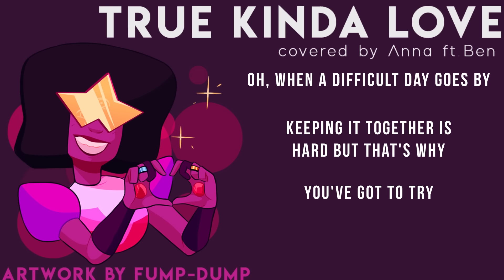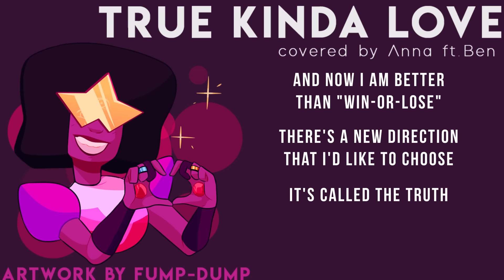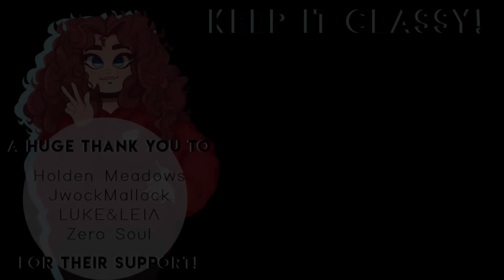True Kinda Love (Steven Universe The Movie) 【covered by Anna ft. Ben】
Hello everyone! This week I sang True Kinda Love from the Steven Universe Movie!

Firstly, I’m sorry I’ve been gone for so long! August was a very busy month, much busier than I originally thought. I had a lot of stuff fill my plate and really needed some time to just relax and decompress. Part of that was that I was lucky enough to perform/guest at my first con last weekend! It was exhausting and super overwhelming but equally as incredible. I’m so grateful to have gotten the chance to sing with such an amazing array of people but also to also have so many kind folks come up to me and say hello!

That being said, we’re back in business with all sorts of covers coming at ya in the next few months. I’m already preparing for December and I really think you folks are going to enjoy the roster for what's to come. And of course, you’re all gonna be sick of Steven by the time I’m finished covering songs from the movie (yes, Other Friends is on the way -- probably next week!).

Thank you to Ben for helping me out last minute and singing the Steven lines! We’ll definitely be working together more in the future. Also a huge thank you to Billy for making and arranging the instrumental. Also for killing that 2 minute piano solo.

And finally, thank you all for your continued love and support! I’m so grateful for all of you. Hope you have a fantastic week and I’ll see you next Saturday.

True Kinda Love - Steven Universe The Movie (Estelle & Zach Callison)

➤ Vocals
Anna - that’s me!
(get access to new covers before they’re released!)
Some of my covers are available most music sharing platforms! Search “annapantsu” and you should be able to find them. I’m always working on having more covers released on these sites, so keep an eye out!

☆☆☆ A massive thanks to A Certain Random Guy, AlecWK, Aled Littlewood,  BloodGallade, Amaris, Brandon Mattix, Brent Badger, Christen Wentz, Gavin Brandin, Goldenalaska, Hopeful Zero, Holden Meadows, Imogen Luke, Jozzy, Jazmyne Quiñones, Jeon, JwockMallock, Lindsay Davis, NuNuTelIa,
Nukeman, LUKE&LEIA, Megg9020, Mike Yanar, Phoebe Brennan, Sam Sussman, Sarah Maree Oost, Terra Groenewold, Trashy Bracken, and Xavier Gray! You’re all superstars! ☆☆☆